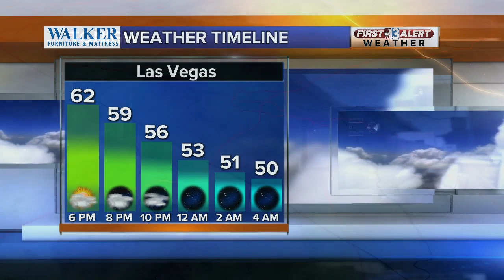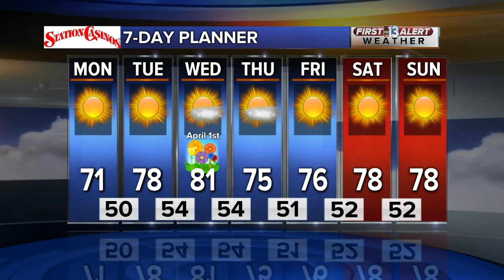13 First Alert Evening Forecast March 29, 2020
Showers exit the region and a warming begins Monday with 80s returning this week